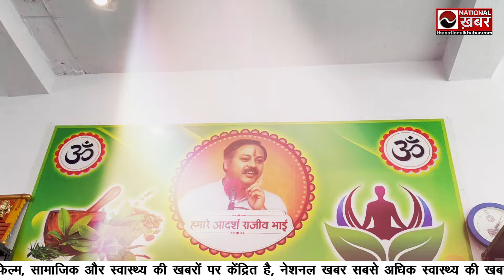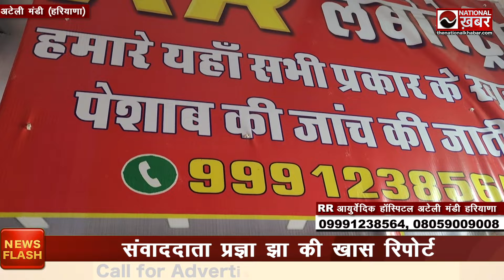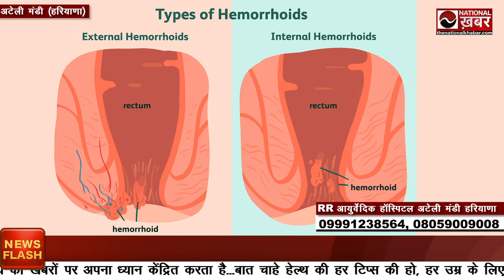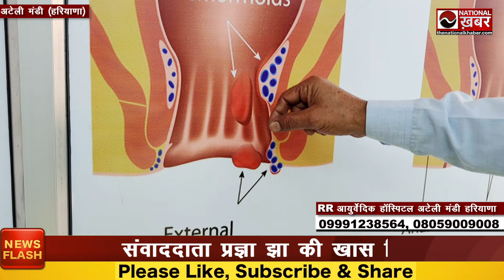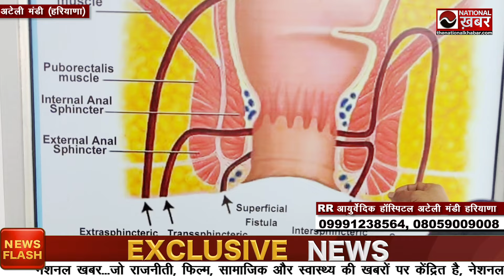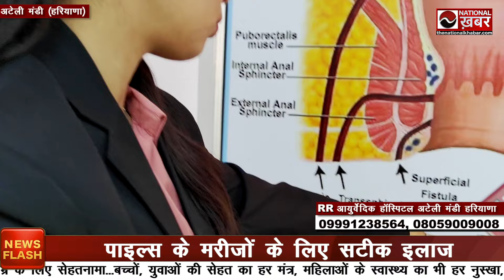बवासीर, भगन्दर, फिशर का क्षारसूत्र द्वारा स्थाई इलाज ! Piles treatment | RR Ayurvedic Hospital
piles treatment,bawaseer ka ilaj,भगंदर का बिना ऑपरेशन इलाज,ayurvedic treatment,rajiv dixit,piles treatment at home in hindi by doctor,rr ayurvedic hospital,ateli mandi haryana,piles treatment at home,piles laser treatment,laser treatment for piles,treatment for piles,piles treatment at home in hindi,piles treatment without surgery,best clinic for piles treatment,piles treatment without operation,piles surgery,fissure treatment,national khabar